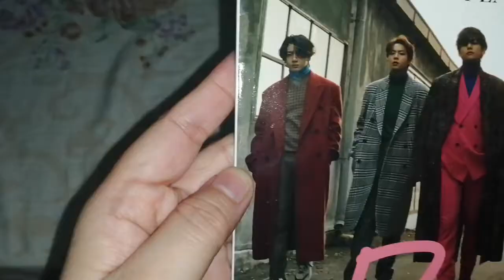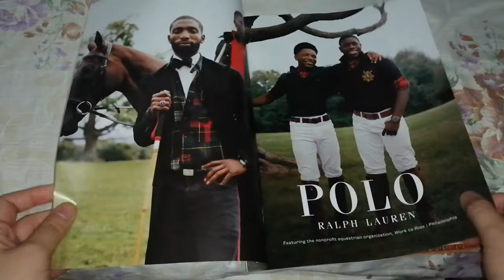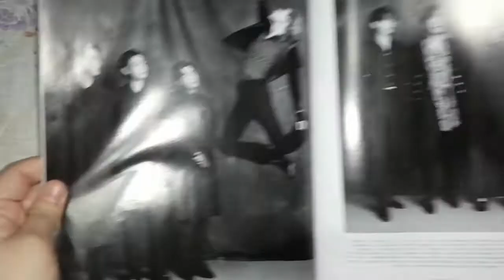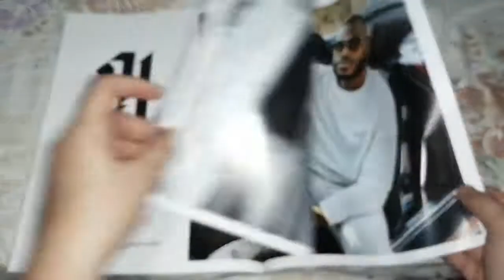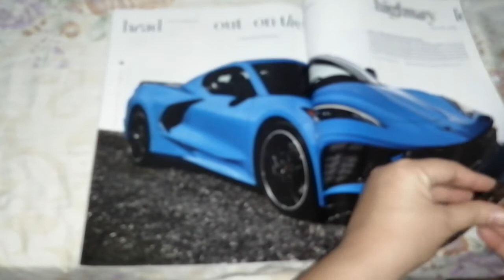What's inside Esquire Magazine? feat. BTS 😍😘🥰